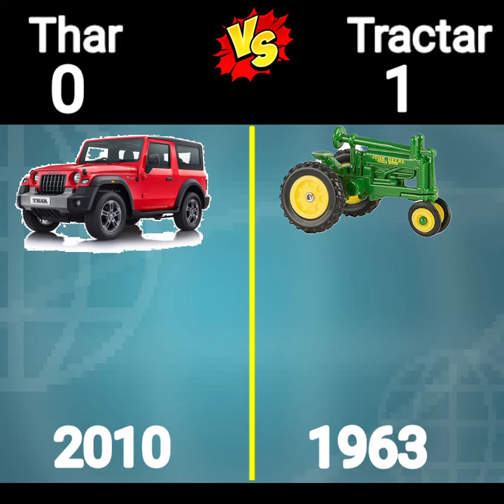Thar Vs Tractor comparison